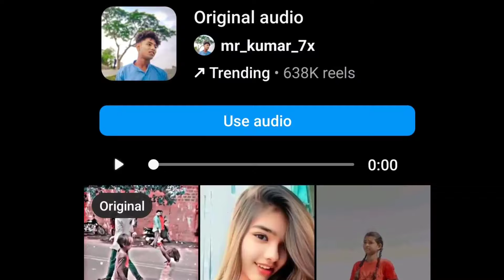गरीब भाई बहन के dance ने दिल छू लिया | kab tu aayega itna bata de trending song | viral dance video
credit - all artists in this video

trending song
trending dance
mahi mahi mainu chhala
mujko bula le ya apna pata de
brother sister dance
street dancer
viral video